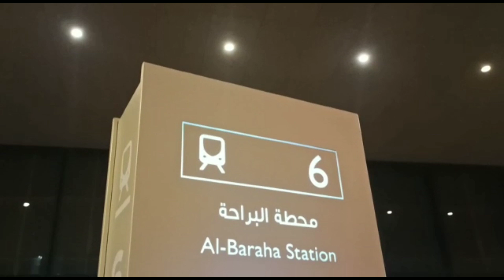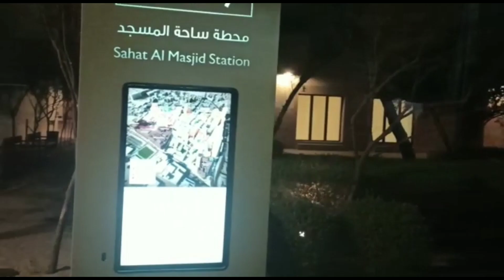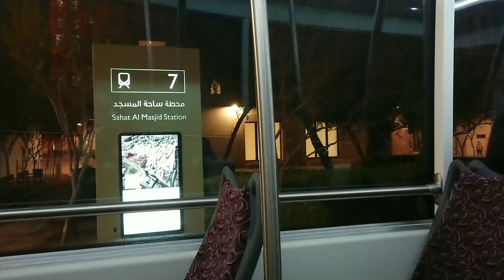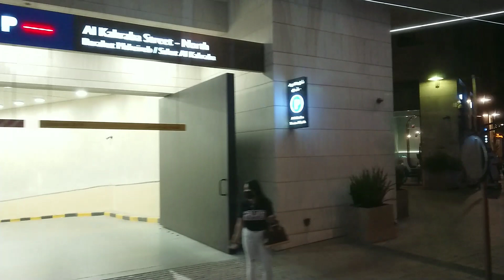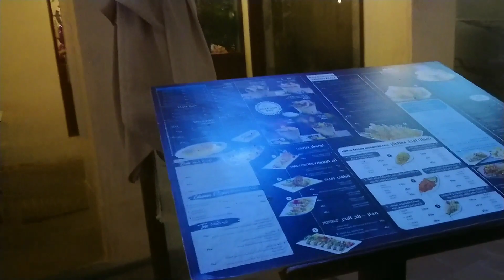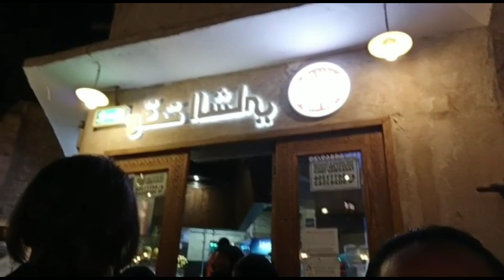Tram Musheireb to Souq Waqif